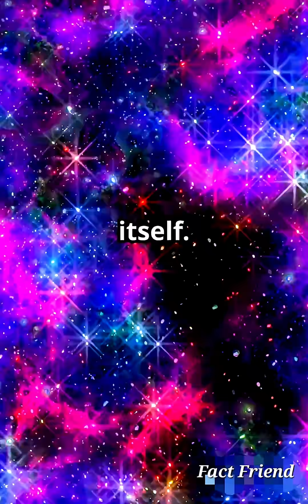The ExpandingUniverse- Part 16: Before the BigBang?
What existed before the Big Bang? In Part 16 of "The Expanding Universe," we dive deep into this cosmic mystery! 🌌 Explore mind-bending theories that challenge our understanding of time and existence. Was there really nothing before everything began, or is our universe part of an eternal cycle? From the concept of a quantum vacuum to the intriguing multiverse theory, join us on a visual journey through the cosmos. Get ready for a thrilling exploration that will leave you questioning reality itself!

What do you think came before the Big Bang? Share your theories in the comments!

The ExpandingUniverse- Part 16: Before the Big
Bang?

Here are some Fitness wears you should look at

MERTTURM® Galaxy Aurora Projector, 3 in 1 LED Northern Lights Star Projector, 6 White Noise Starry Moon Light with Bluetooth Speaker for Adult Kids Gift, Bedroom, Room Decor Gift

10 amazing space facts,
space facts for adults,
30 interesting facts about space,
interesting facts on space,
interesting thing about space,
facts about space english,
facts in space,
facts video about space,
space theories and facts,
interesting things about universe,
facts about outer space,
the truth about space travel,
space travel to other galaxies,
truth about outer space,
what is the future of space travel,
most amazing space facts,
interesting facts about outer space,
outer space interesting facts,
10 scary yet beautiful facts about space & us,
real facts about space,
random facts about space,real facts about space,
random facts about space,
real facts about universe,
weird facts about universe,
weird facts about space,
interesting facts in space,
10 scary yet beautiful facts about space and us,
zz top space video,
interesting things about space,
10 crazy facts about space,
101 facts about space,
10 interesting facts about universe,
20 facts about space,
50 facts about space,
5 amazing facts about space,
5 interesting facts about space,
10 scary space factstop interesting fact about space travel,
top ten space facts,
interesting facts about astronomy,
facts about space travel,
facts about space and universe,
about space interesting facts,
10 amazing space facts,
space facts for adults,top interesting fact about space travel,
10 amazing space facts,
30 interesting facts about space,
facts in space,
10 scary yet beautiful facts about space & us,
10 scary yet beautiful facts about space and us,
10 crazy facts about space,
101 facts about space,
10 interesting facts about universe,
20 facts about space,
50 facts about space,
5 amazing facts about space,
5 interesting facts about space,
10 scary space factstop interesting fact about space travel,
10 amazing space facts,
10 amazing space facts,
30 interesting facts about space,
facts in space,
the truth about spa